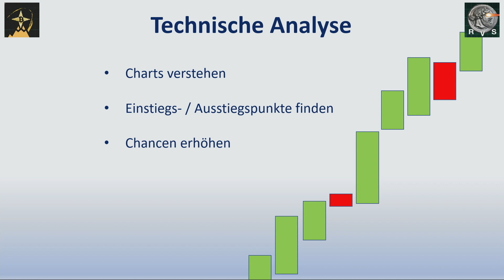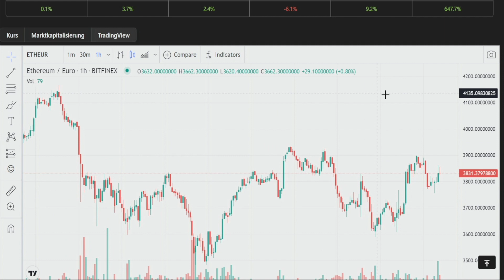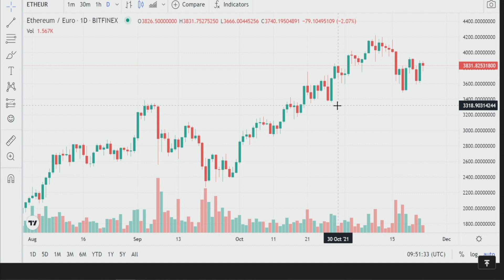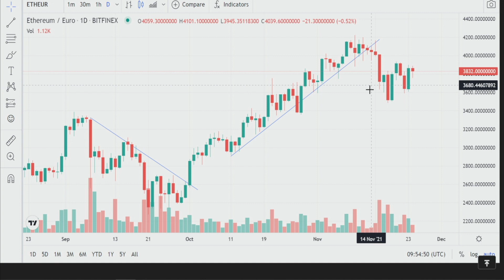Technische Analyse 1: Trendlinien erklärt. Basics Charttechnik und Indikatoren.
Technische Analyse verstehen und nutzen: Trendlinien.
Anhand von praktischen Beispielen und Krypto-Charts wird das Thema vorgestellt. In dieser Serie stellen wir Werkzeuge und Indikatoren der technischen Chartanalyse vor. Schau in der Playlist nach, dort finden sich nach und nach immer weitere Videos zum Thema.

Kauf und Verkaufe Bitcoin und Altcoins in der mobilen App von Crypto[dot]com
Mit der Registrierung über diesen Link erhälts Du $25 USD Startkapital*

Alle auf diesem Kanal eingestellten Videos und Informationen dienen ausschließlich der Weiterbildung und Information und sind keine Anlage- oder Finanzberatung (im Sinne des WWpHG). Unsere geäußerte Meinung stellt keinerlei Aufforderung zum Handeln dar. Sie ist in keiner Weise eine Aufforderung zum Kauf oder Verkauf von irgendwelchen Assets, Kryptowährungen oder Aktien. Bitte betreiben Sie immer eine ausführliche eigene Recherche vor Anlageentscheidungen ("do your own due dilligance"). Wer sich unsicher in Fragen von Investments ist, sollte eine professionelle Finanz- und Anlageberatung hinzuziehen. Wir prüfen unsere Informationen gewissenhaft, aber es wird keinerlei Haftung für die Richtigkeit von getätigten Aussagen übernommen.
Mit den Sternchen (*) gekennzeichneten Links unterstützt Du unseren Kanal.